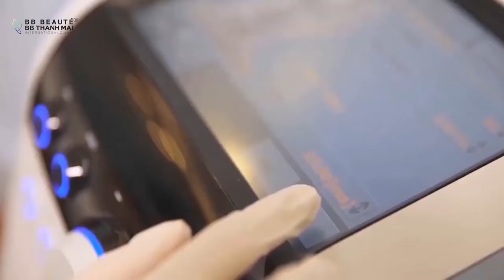BÍ QUYẾT GIỮ MÃI NÉT THANH XUÂN MÀ KHÔNG CẦN PHẪU THUẬT